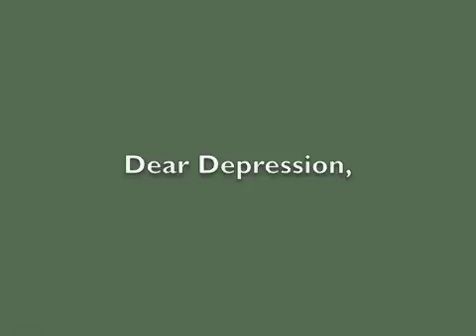Big, Black and Formal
NY has a wide variety of wild life.
Today a saw something new.

LOUD MUSIC ALERT